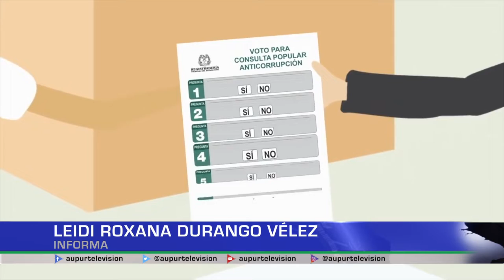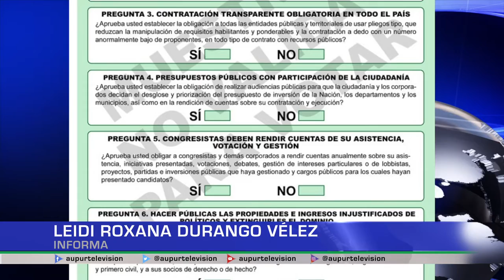Resultados Consulta Anticorrupción Urrao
Conozca cómo fue la participación de Los Urraeños en la consulta
popular anticorrupción